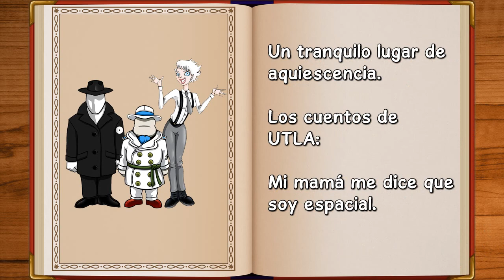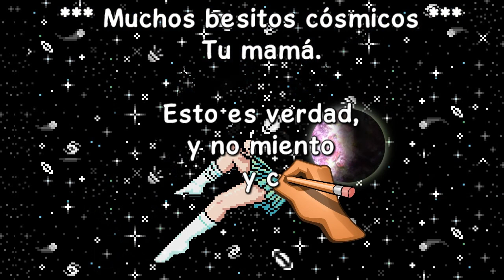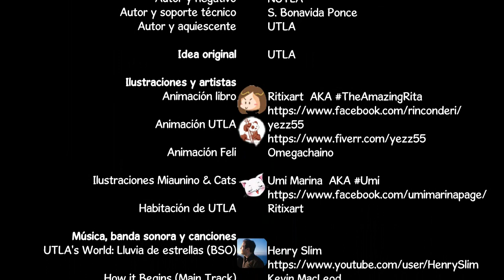VIDEORELATOS: LOS CUENTOS DE UTLA ⁂ Mi mamá me dice que soy espacial ⁂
Estimados,

La historia de una niña muy muy espacial y bunita: Ezra.

Abrazos. ^^

[·] Banda Sonora del inmortal Kevin McLeod